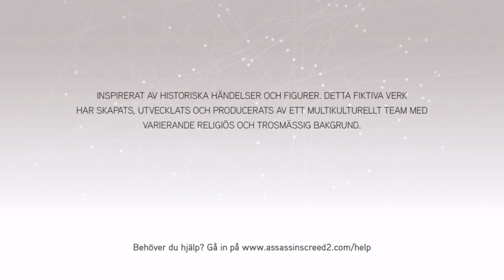Assassins creed the ezio collection